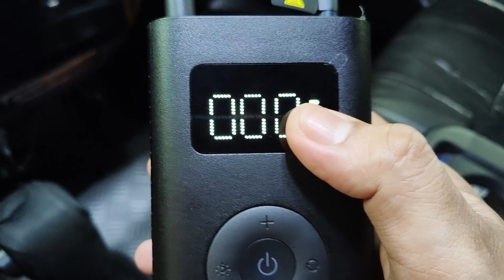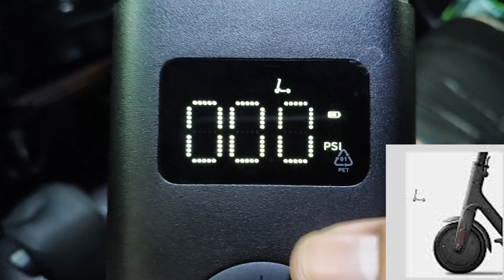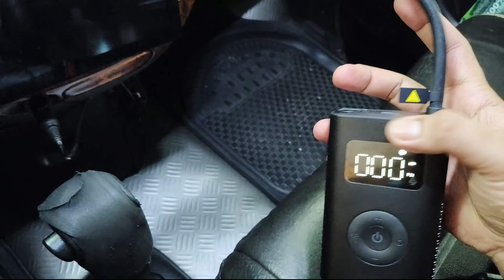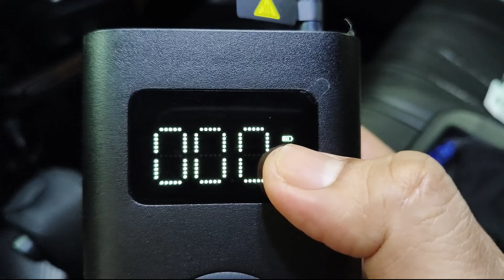HOT SELLIING | Xiaomi Mi Portable Tire Inflator Version 2 | Review | Demo ( TAGALOG)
Hello mga Sir! Dito sa Channel ko pag uusapan natin ang mga bagay bagay tungkol sa pag DIY mga How to Turorials and Product Reviews tungkol sa sasakyan. kaya samahan nyo ako at iexplore natin ang mga pwede nating matutunan ang mga tungkol sa ating mga sasakyan.